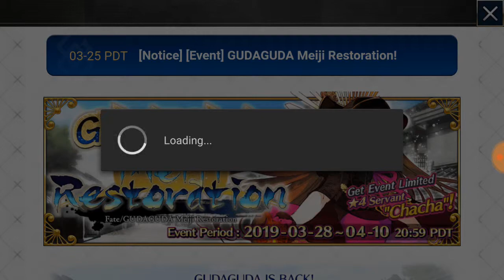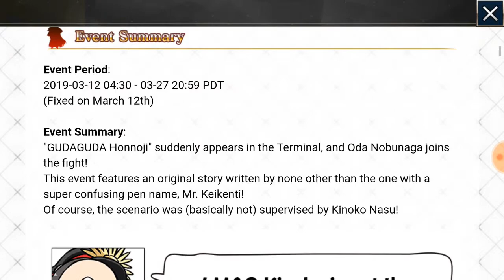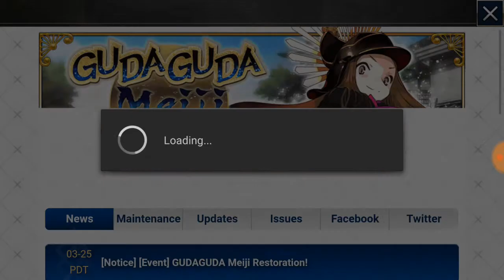Fate/Grand Order = GUDAGUDA Honnoji - Lite! [CZ/SK]|HD 720p